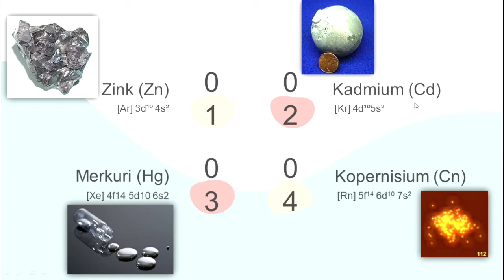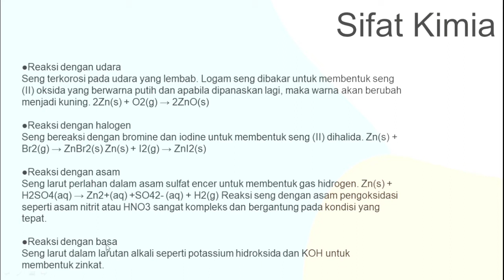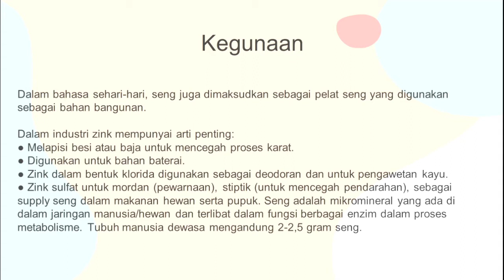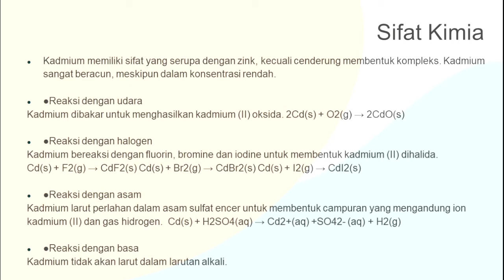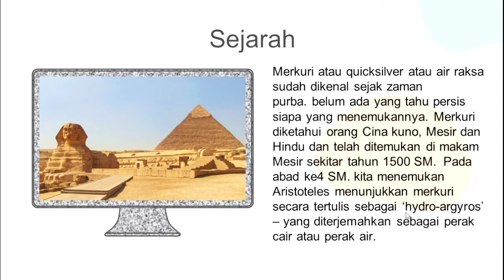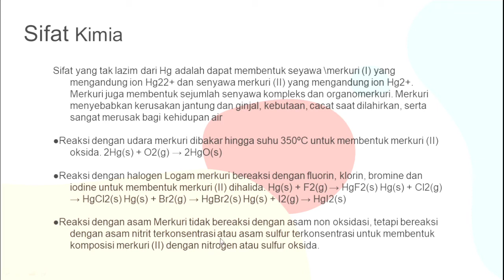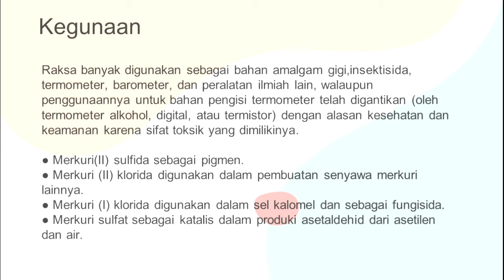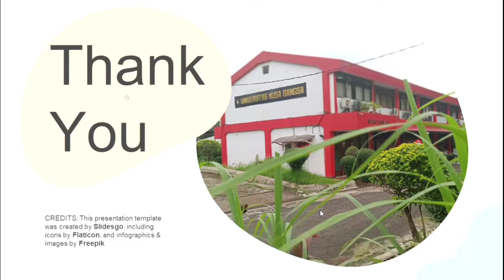PPT KIMIA ANORGANIK GOLONGAN II B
Tugas Kimia Anorganik